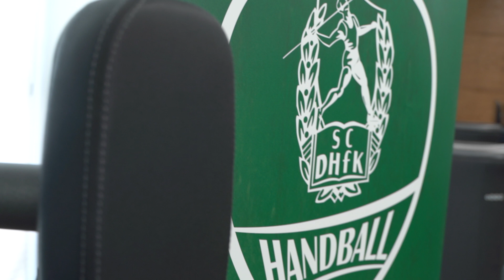DHfK-Fitnesskurs - Übung 7: Seitstütz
Der DHfK-Fitnesskurs mit Jugendnationalspieler Niclas Heitkamp

Staffel 1: Stabilität & Kraft
Übung 7: Seitstütz